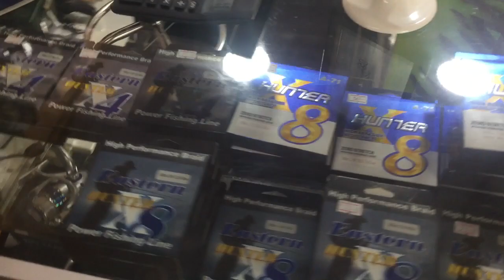A quick tour of Sibara Tackle Shop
Seller of Rods, Reels, Braid and Lures and more!

Services offered:

Repair of broken fishing rod
Ring guide replacement
Wrapping and recoating
Repair of reels
Preventive maintenance of rods & reels